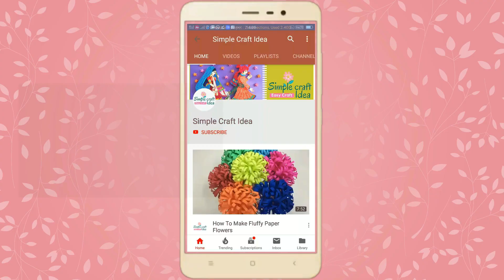Bangle Craft Wall Hanging Bangles Wall Hanging Craft Bangles Wall Hanging Easy Wall Decoration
Waste Bangles Wall Hanging Craft Ideas | Cloth Wall Hanging Ideas |  Bangle Craft Wall Hanging
Decorate your home with this easy wall piece made out of waste bangles...!!!

Learn how to make this Beautiful wall hanging with super simple steps using old bangles and Stocking Cloth and add a special handmade touch to your home !!

How to make a wall hanging from waste bangles | Best out of Waste | DIY | Home Decor | Recycling

Your support and feedback boost us to create amazing new stuff for you.